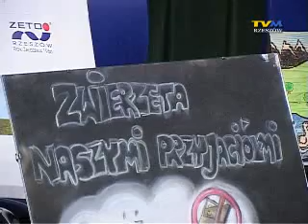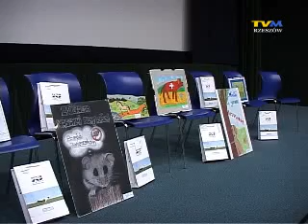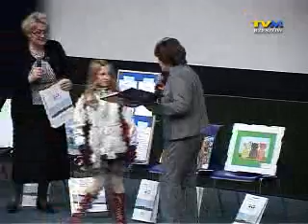Młodzież pomogła zwierzakom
Nie po raz pierwszy młodzież szkolna pokazuje, że los czworonogów nie jest jej obojętny. Podsumowano kolejną akcję - bardzo uroczyście.